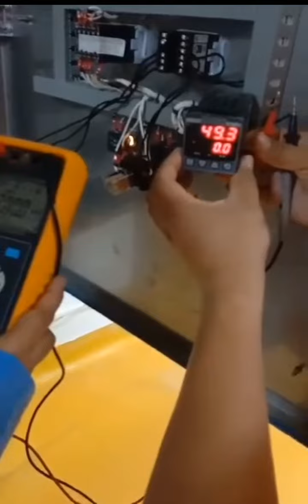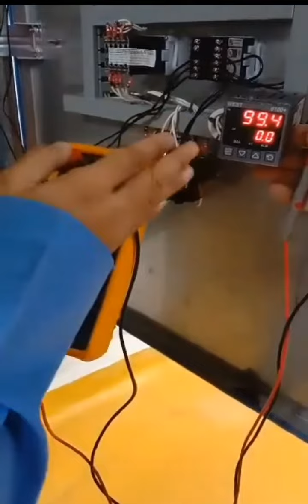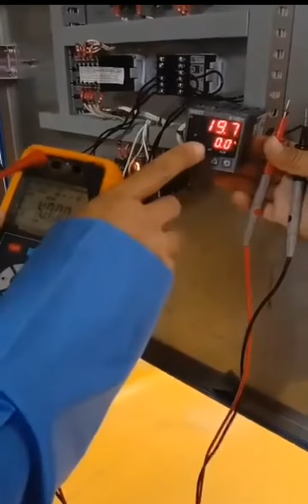HOW TO TEST THERMOCONTROLLER (MINI PLC) IN A CIRCUIT.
this video shows how to identify the deep problem and explanation of thermo controller or mini PLC by its design and function.